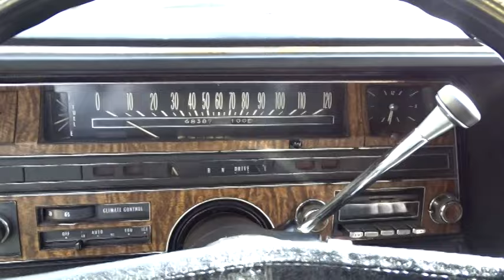1970 Cadillac Fleetwood 75 Limo Stock# 821-FTL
Gateway Classic Cars of Fort Lauderdale is proud to present this luxurious 1970 Cadillac Fleetwood Series Seventy-Five Limousine. The Cadillac Fleetwood series were considered the quintessential Flagships of the Cadillac brand, and the Fleetwood Series Seventy-Five was often labeled the “Cadillac of Cadillacs”. This regal sedan was available as a nine passenger sedan and formal limousine that maintained the poised dignity that was the hallmark of every Cadillac. There was nothing more gracious than a Fleetwood-bodied Cadillac except another Fleetwood. Often imitated but never replicated. When “Fleetwood” nomenclature appeared, it was exclusive even in the special world of Cadillac. These were the only limousines built in America specifically designed and built as limousines. The Series Seventy-Five is equipped with a power glass partition and a leather upholstered chauffeur’s compartment and features folding rear seats that accommodate three additional passengers. Powered by a 472 CID 16-valve OHV V8 mated to an automatic transmission, this Series Seventy-Five is a pure dream to drive or be driven in! This stunning example of excellence is super clean both inside and out. With the odometer reading a little over 68,000 documented miles, there’s still plenty of life left in this lap of luxury. You will certainly make an impression pulling up anywhere in this beauty! Featured options are A/C, AM/FM Radio, Spare Tire, Power Brakes, Power Steering, Power Seats, Power Windows, Seat Belts, Cloth Interior, Leather Interior, White Walls.
To see 100+ HD pictures and a video of this 1970 Cadillac, please visit gatewayclassiccars.com. For more information or to schedule an appointment to view this car in person, please call the Fort Lauderdale showroom at or email us directly at